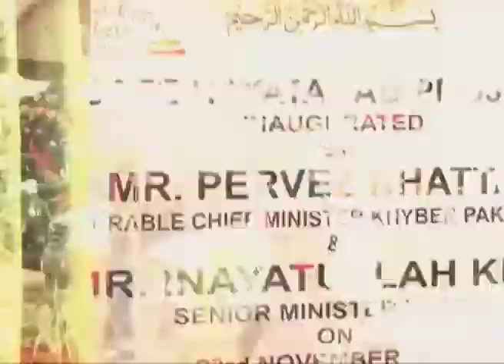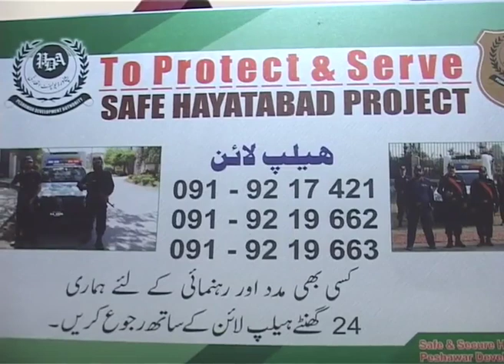safe hayat abad project peshaswar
waste of public money in the name of safe hayatabad project